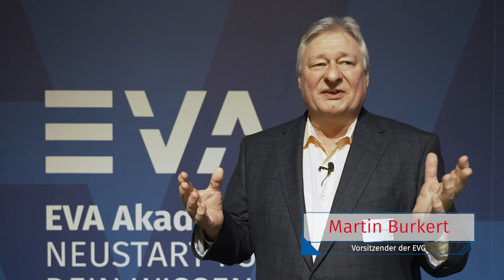MBK22 - Statement von Martin Burkert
Vom 07. bis zum 09. November fand in Köln die EVG-Mitbestimmungskonferenz statt. Wir haben die Gelegenheit genutzt und sprachen mit dem EVG-Vorsitzenden Martin Burkert.